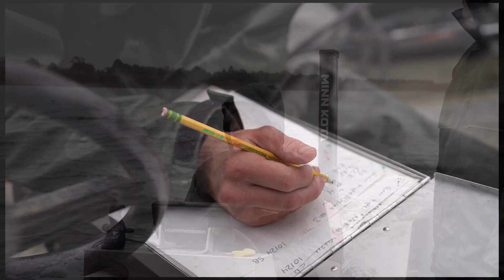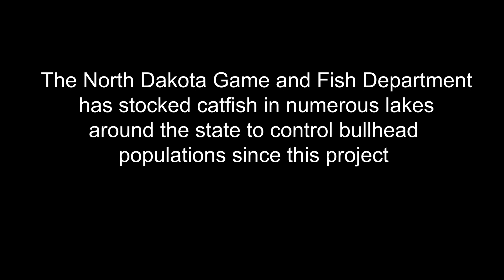Catfish Study - NDGF - 05-19-2025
The North Dakota Game and Fish Department teamed up with the University of North Dakota to study the use of catfish to reduce black bullheads in Sweet Briar Lake west of Mandan. Learn more in this week's NDO News.